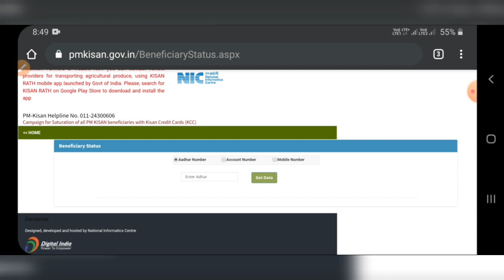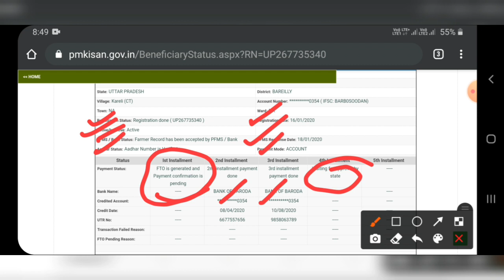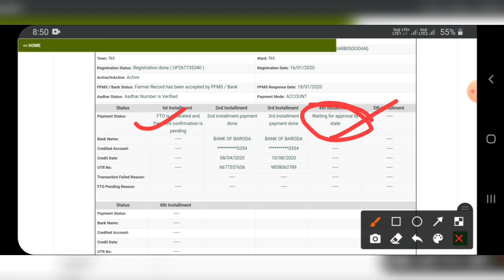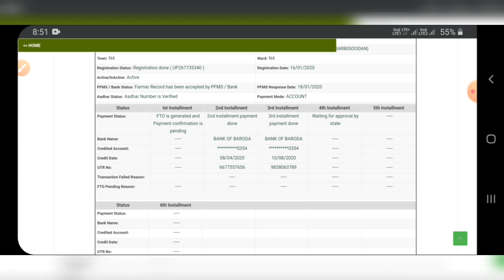Pm kisan | इन किसानों को कल मिलेगा 2000 ₹ क़िस्त का पैसा | pm kisna yojana | kisan samman nidhi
Pm kisan based video. This video is related with pm kisan yojana or kisan samman. This video provides pm kisan samman nidhi yojana online or pm kisan new update.